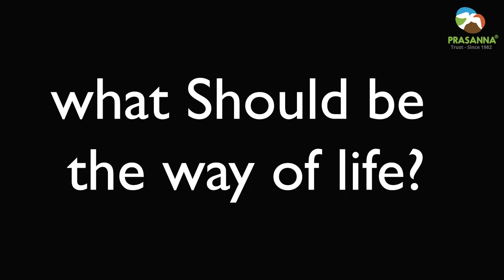What is the way of life ? | By swami sukhabodhananda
In this video swamiji explains how to lead a life and what all should be done to achieve that .

Swami Sukhabodanandaji is highly esteemed in India as a Spiritual Master. He's known for his profound insights, motivational talks, and deep understanding of Vedanta. Often called the Corporate Guru, his teachings focus on fostering personal transformation through clarity and comprehension, rather than mere adherence to beliefs. Many corporations seek his guidance, and notable figures like Sudha Murthy and various celebrities and politicians turn to him for wisdom. Every day, he oversees Annadhana, providing meals for over 5000 people. His ashram is based in Bangalore.